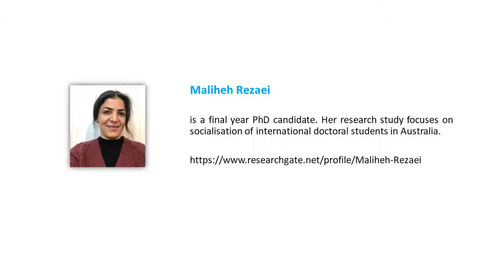3 Minute Thesis- Maliheh Rezaei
"Doctoral education is a journey. I'm quite sure most of you hear this sentence quite often."

"..but journey implies a known destination without really explaining what you are experiencing along the way."

Check out Maliheh's 3 minute thesis presentation about her research into the experiences of students completing a PhD.